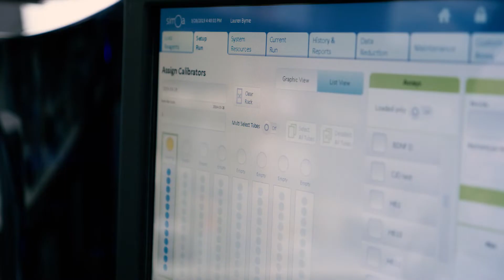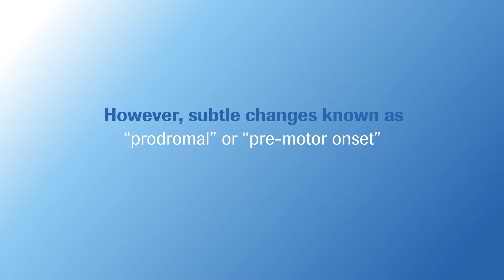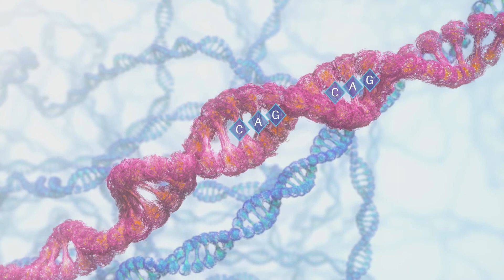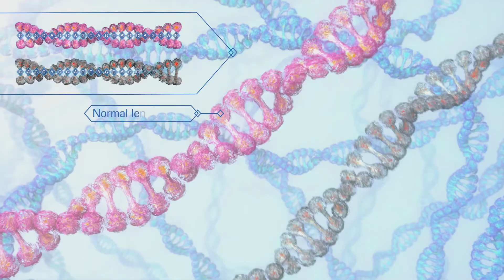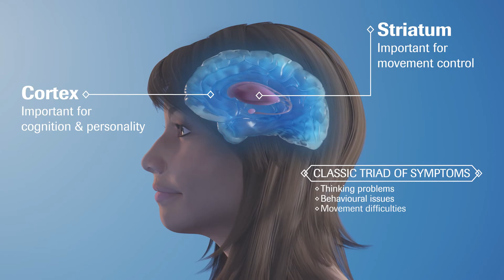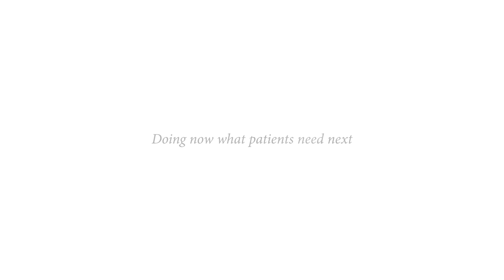What is Huntington's disease?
Huntington’s disease is a genetic, neurodegenerative disease with a devastating impact on individuals and entire families. Despite knowing the exact cause of Huntington’s disease since 1993, there still remains much unknown about this complex brain disease.

In this animation, Lauren Byrne, a Research Fellow at the UCL Huntington's Disease Centre shares her personal experience with Huntington's. She takes us inside the brain to explore the mechanism of this disease leading to the cognitive, behavioural and motor symptoms in Huntington's.

This is a Roche video developed in collaboration with Ed Wild, also from UCL Huntington's Disease Centre, George Yohrling from the Huntington's Disease Society of America, and Roger and Brenda Wylie, a family living with Huntington's disease.